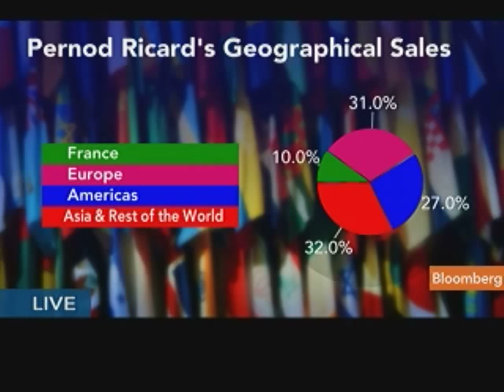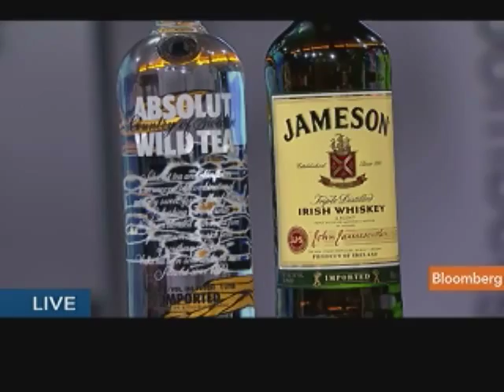Pernod-Ricard's Pringuet Sees Unlimited Growth in China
May 24 (Bloomberg) -- Pierre Pringuet, chief executive officer of Pernod-Ricard SA, talks about growth in emerging markets and China.
     Pringuet also discusses Pernod-Ricard's Chivas Regal, Malibu, Jameson and Absolut brands. He speaks with Pimm Fox on Bloomberg Television's "Taking Stock." (Source: Bloomberg)